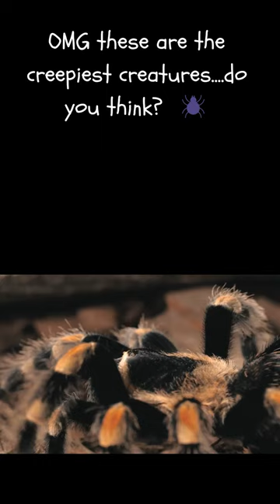🕷Tarantula - do you think this is creepy?🕸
A creep clip of a tarantula. I would hate this to be next to me!

Calming music by Claire